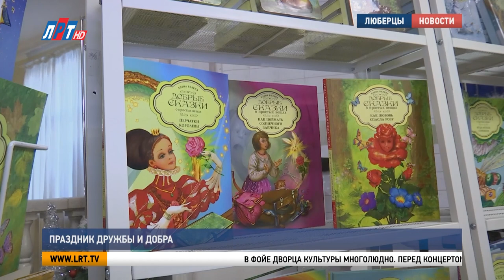Праздник дружбы и добра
В люберецком Дворце культуры прошёл благотворительный концерт с участием детского театра-студии «Непоседы». Артисты представили театрализованные номера и исполнили песни – о мире, дружбе и добре. На музыкальном празднике побывали мои коллеги.

В фойе Дворца культуры многолюдно. Перед концертом – творческая встреча с детской писательницей Еленой Веленой, автором популярной серии книг «Добрые сказки о простых вещах».

Елена Велена, писательница:

«Для детей писать не трудно. Трудно сделать так, чтобы они были светлые, добрые. Потому что настроение иногда бывает не очень хорошее, особенно когда новости прочитаешь. Но стараешься думать о светлом, о прекрасном, стараешься любить людей. И когда об этом помнишь, получаются добрые сказки».

 Ребята в предвкушении праздника. До начала выступления «Непосед» остаётся несколько минут.

В зале ни одного свободного места. Здесь семьи мобилизованных люберчан, ребята из многодетных семей и дети, попавшие в трудную жизненную ситуацию. Праздник дружбы и добра объединил более пятисот мальчишек и девчонок.